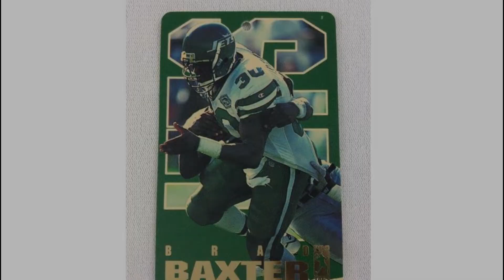NORTHERN HORNETS STING THE BRAVES| ALABAMA STATE DYNASTY| NCAA FOOTBALL 06| EP.217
A SWAC-MEAC Challenge as the Delaware State Hornets host the Alcorn State Braves.